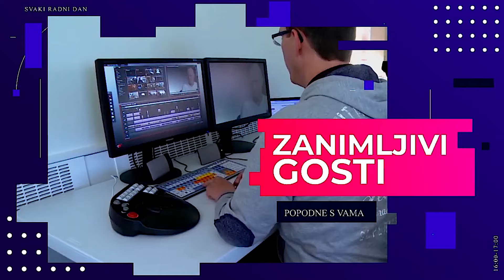O koncertima radija, ludim rock biserima, zeničkim video pričama...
Život je prosta stvar, zato budite prosti ali ne i priprosti. Voli vas vaš JD.

(00:47) Početak novinarske karijere
(02:11) Zanimljivi trenuci iz radijske karijere
(03:43) O osnivanju prve privatne filmske kuće u BiH
(05:44) O nagradi Davorin
(10:28) O rock koncertima Radio Zenice
(13:00) Knjiga o Indexima i fotomonografija Zenica blues
(18:17) Roman ''Krici iz dubine''
(21:57) Knjiga ''1001 najludji svjetski rock biser''
(25:33) O zeničkom ponosu
(32:04) Dokumentarni film o Zenici
(36:17) Zeničke video priče
(40:31) O mladima
(41:46) Novi roman